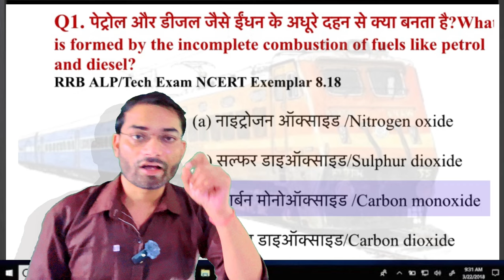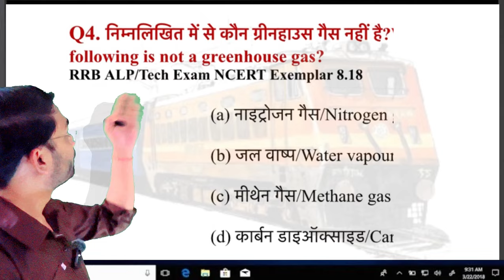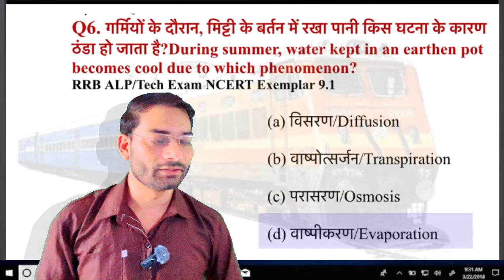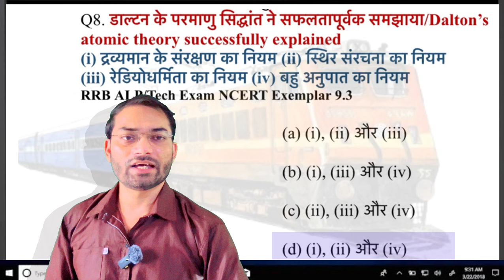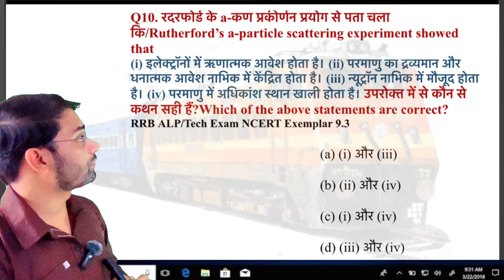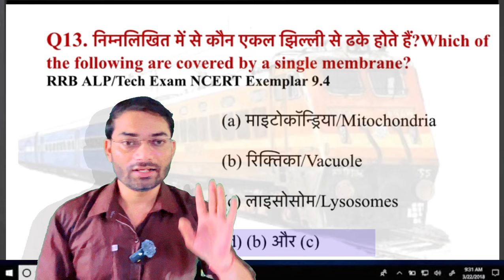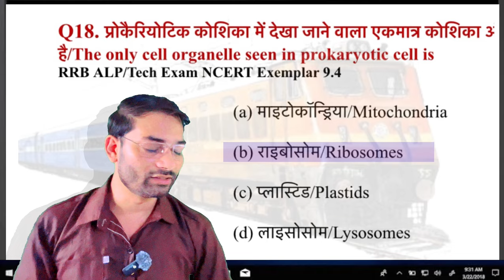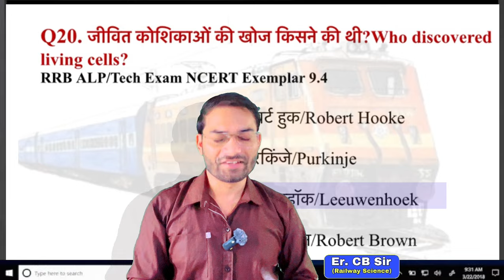RRB ALP/Tech Science | General Science | NCERT Based TOP Ques. | 40/40 दिलाऊँगा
RRB Exam 2024: ALP/TECHNICIAN/RPF/GROUP D/NTPC/JE
TOP 20 MCQs Of GS ( General Science ) NCERT Exemplar By Er CB Sir(Railway Science )

🎯 𝗥𝗥𝗕 ALP/TECH 𝗧𝗲𝘀𝘁 𝗟𝗶𝗻𝗸 38: Link Deactive कर दिया गया है, New Video में link दिया जायेगा।

🔥NCERT EXEMPLAR SETs:👇🏻

ncert exemplar questions,ncert examplar gk,ncert exemplar,ncert exemplar group d,ncert all exemplar,ncert exemplar science,ncert exemplar class-10,ncert exemplar chemistry,ncert exemplar for rrc groupd